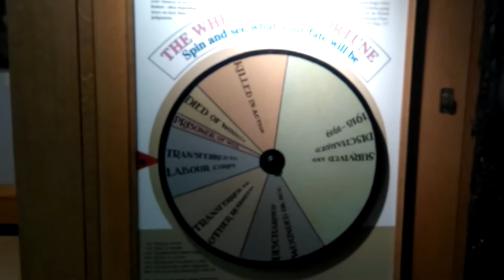HOLIDAY IN NORTHUMBERLAND - DAY 1.